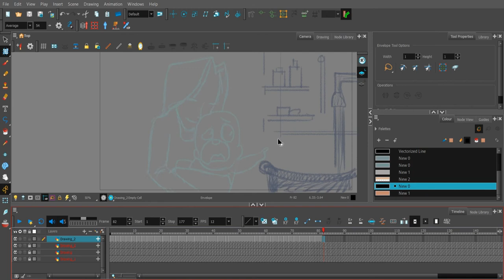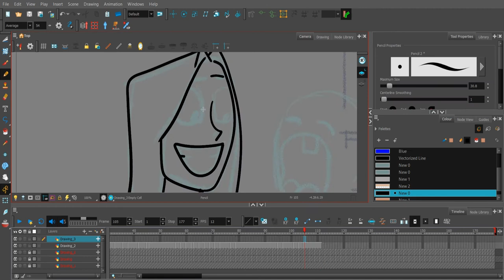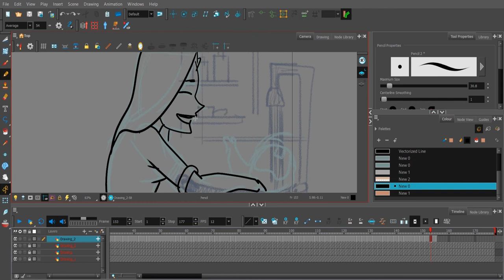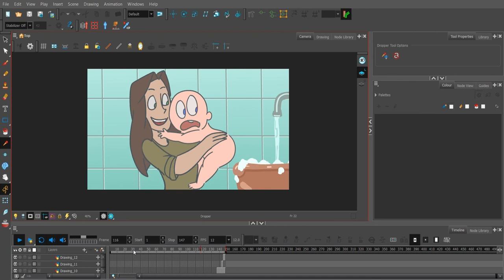2D Animation Timelapse Toon Boom Harmony